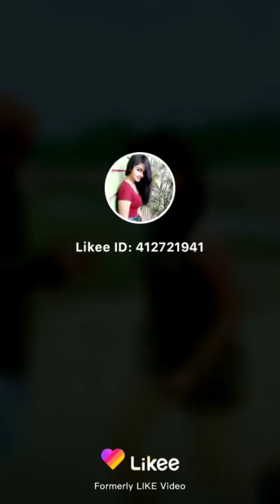😁😁😁😜😜😜Viral tik tok neha pathak Ka Super 😘😘 😄😄😄😄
This video is made only for the entertainment of you people, it has no relation to any particular person, so do not take any heart, just enjoy the video.

SHOW LESS

Up next